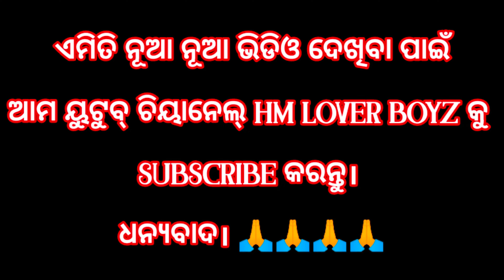ପଲାଦ୍ ଗୁରୁ ଙ୍କ ନିର୍ଦ୍ଦେଶନାରେ ନିର୍ମିତ ନାଟକ || କଣ୍ଠ ବାପି ଗୁରୁ କଦଳୀ ପଦର ଗୁଡ଼ା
Koraputia natako kadali padar guda

Palad guru l, bapi guru

Nua nataka